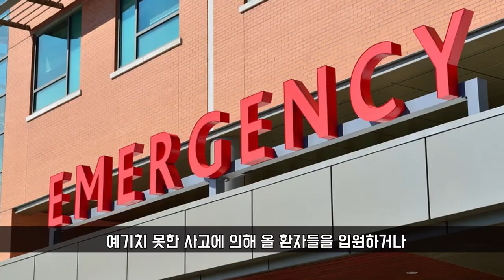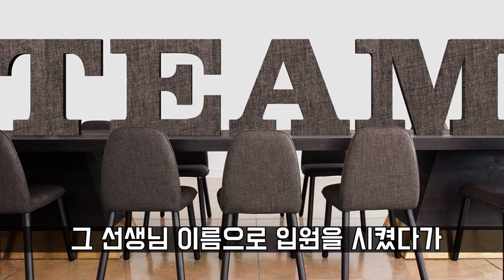의사들이 1인실만 가라고 하는 이유 | 금닥터 의학 이야기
의사와 환자들과의 오해를 줄여보고자 만든 영상입니다.
물론 1인실의 비급여때문에 입원을 하는 경우도 있지만
대학병원급에선 이런 합리적인 때문에
어쩔수 없이 1인실을 입원시키는 경우도 있습니다.
감사합니다.